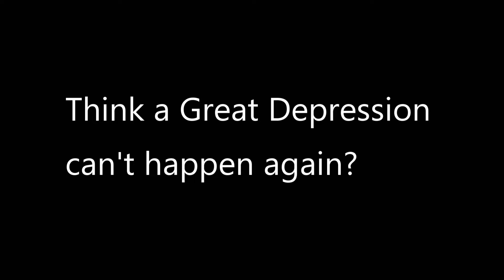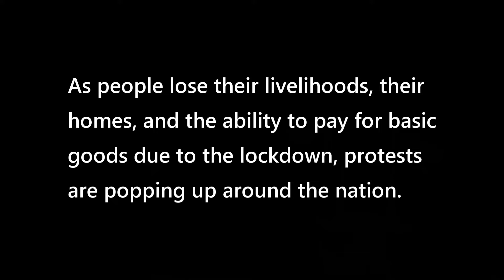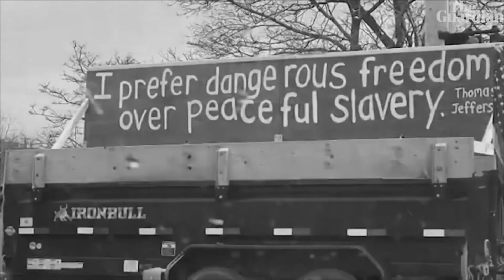Is The Next Great Depression coming?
After only one month of being under "Shelter in Place," already 160 million jobs have been lost, and almost 50 million have filed for unemployment. How much longer will the American economy be able to sustain the lockdown?